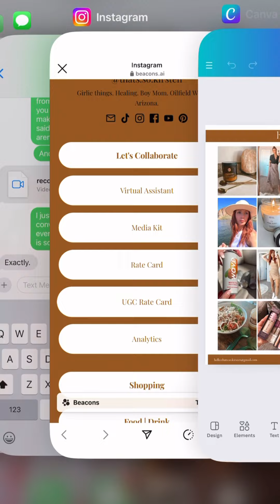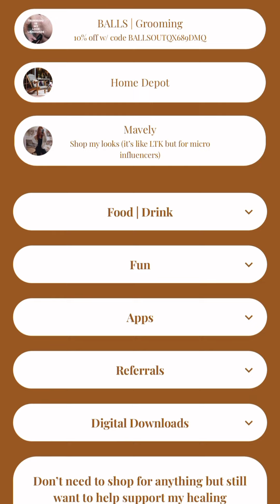Finally updated my media kit, rate card, & Virtual Assistant info, love Canva!